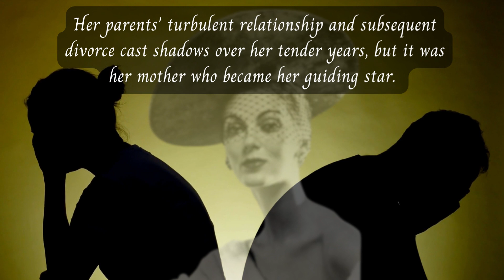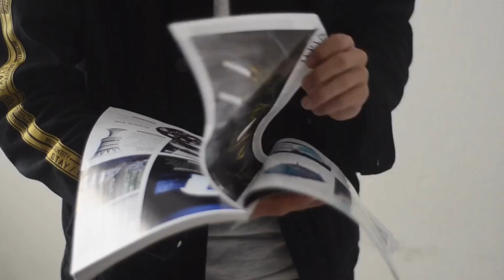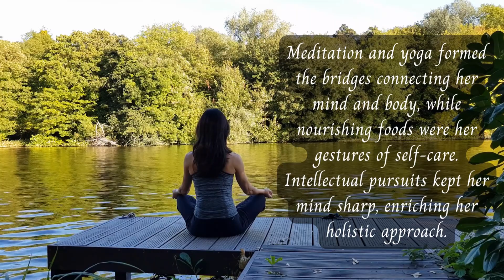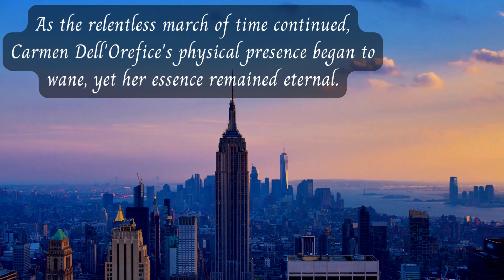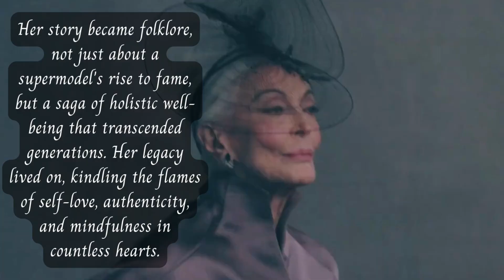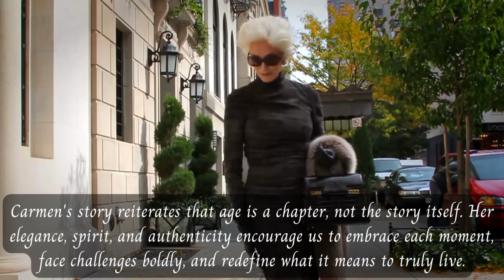I am 92 But I look 59: Carmen Dell'Orefice's Secret Approach to Aging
Discover the timeless wisdom of supermodel Carmen Dell'Orefice as she shares her secrets to embracing aging with grace and vitality. In this enlightening video, explore Carmen's holistic approach to well-being that proves age is merely a number. From mindfulness practices to nourishing self-care routines, Carmen's journey inspires us all to live life to the fullest, regardless of the years that have passed. Join us as we delve into her empowering insights and learn how to age with radiance and authenticity.